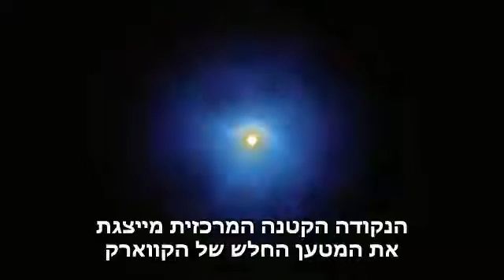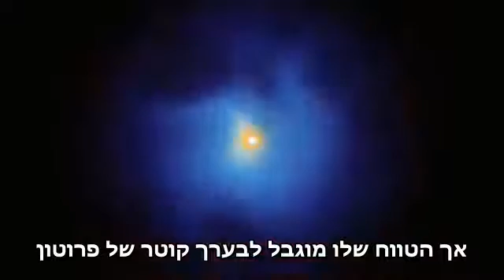קווארק למעלה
להסבר מלא כנסו אל זהו סרטון מתוך המדור 'מאגר מדע' של האתר דוידסון און-ליין. דוידסון און-ליין הוא אתר חינוכי מבית מכון דוידסון לחינוך מדעי - הזרוע החינוכית של מכון ויצמן למדע.

סרטון זה מסביר על החלקיק התת-אטומי קווארק למעלה הבונה פרוטונים ונייטרונים.

This video was produced by the Cassiopeia project